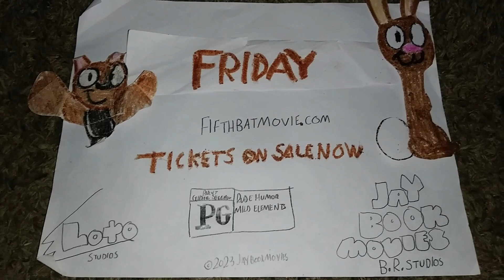Fifth Bat | Rhymes Only In Theaters Friday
Bat cat rhymes. Fifth Bat in theaters Friday!